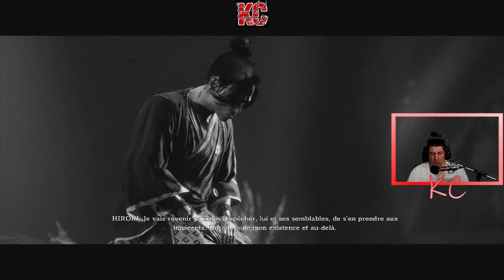Trek to Yomi Live Gameplay Épisode 03 Fr Karibou Canadien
Le maître vient de mourir. Son élève, le jeune Hiroki a promis de protéger la ville et ses habitants contre toutes les menaces. Le cœur déchiré par le chagrin mais lié par sa promesse, le samouraï solitaire s'exécute. Il va devoir voyager par-delà la vie et la mort pour aller au bout de lui-même et décider de la voie qu'il souhaite emprunter.